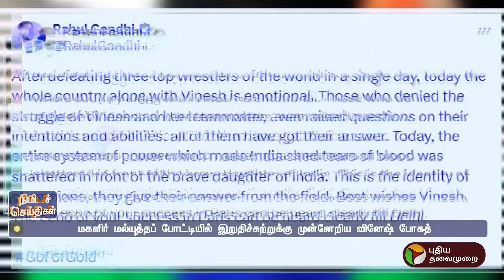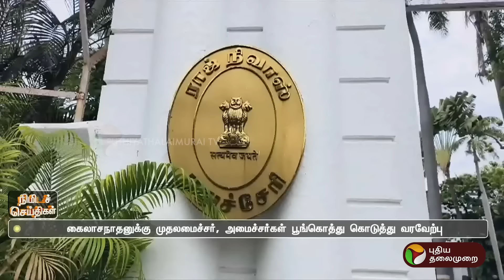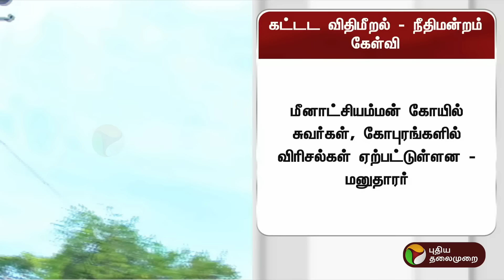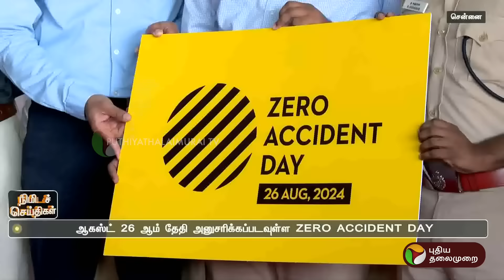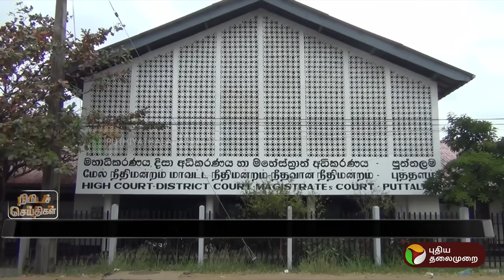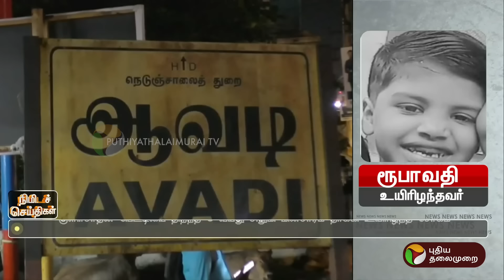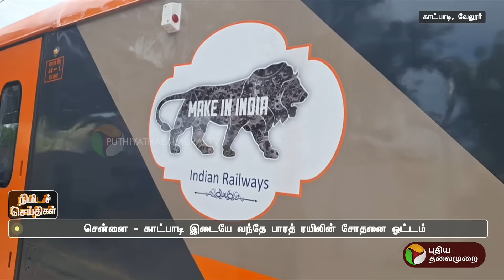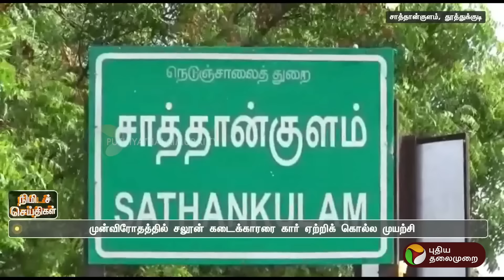பல்வேறு நிகழ்வுகள் குறித்த நிமிடச் செய்திகள் | 07.08.2024 | PTT